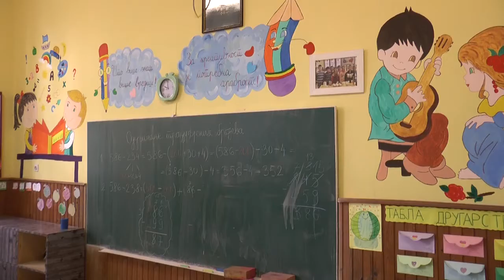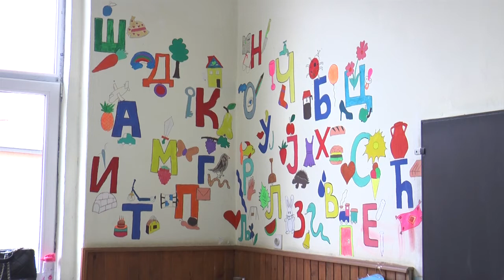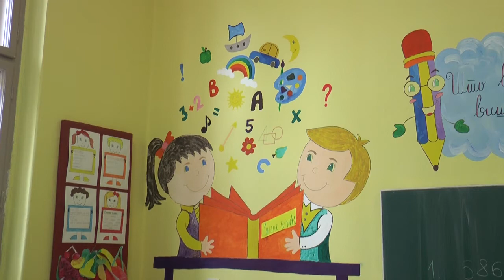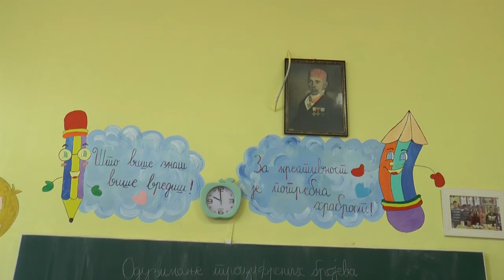08.11.2021. Škola u Prislonici